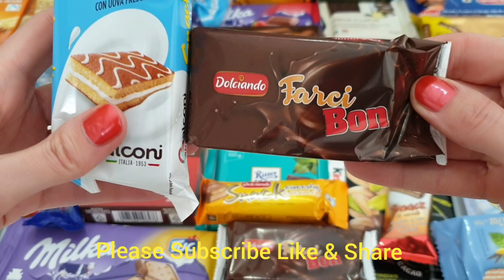Chocolates Snacks Cacao Vs Milk Snacks with Egg Challenge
Hi Friends,
Welcome to my new video.In this video i,m playing challenge with cacao snacks vs milk snacks with egg.